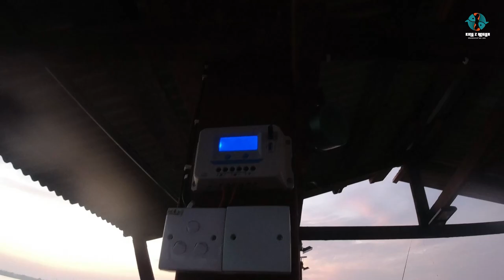TRIP REVIEW KELONG | KELONG PARAMESWARA, UMBAI, MELAKA | MENGGASAK KELONG BAHARU | Vlog - 26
Asalamualaikum dan salam sejahtera. Terima kasih pada sahabat-sahabat yang sudi singgah ke channel aku yang tak seberapa ini. Semoga kalian dirahmati allah swt dan dimurahkan rezeki.

Episode kali ini aku nak review sebuah kelong baharu di Negeri Melaka iaitu Kelong Parameswara yang terletak di Umbai. Alhamdulillah trip kali ini memang secara dasarnya aku puas hati sebab ini merupakan kelong yang terbaik pernah aku pernah pergi, mungkin sebab ini kelong baharu tahun 2022. Hasil pun menarik. Kali ni aku join team Kelong Fish Hunter, team pemburu ikan-ikan kelong.

Oh ya, just nak tegaskan bahawa video-video aku dalam ini aku buat untuk rekodkan pengalaman-pengalaman memancing aku. Jadi apa yang aku mancing akan aku rekodkan sebagai catatan kehidupan dan hobi aku. Mungkin ada yang ada hasil dan ada yang mungkin tidak. Sebab memancing itu tak menjanjikan kita akan  berhasil pada setiap kali trip. So layan jelah apa yang aku paparkan sebagai tontotan. Terima kasih kerana sudi menonton. Terima sahabat King Z Angler. Arigato.
Setup -
Reel : Shimano Sienna
Rod : Daiwa
Maine Line : Shopee
Leader : X Zoga 40lb
Lure : Umpun-umpun, udang dan anak ikan

Reel : Ryobi
Rod : Bz Iguana
Maine Line : Shopee
Lure : Kurodai jig 40g